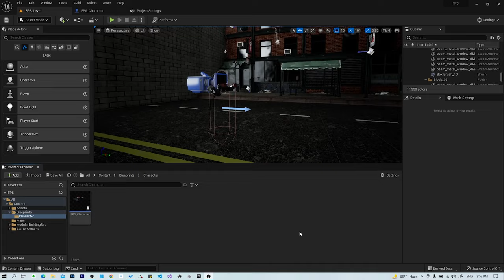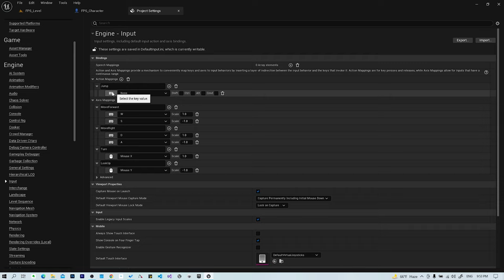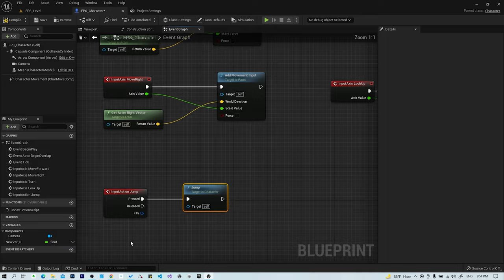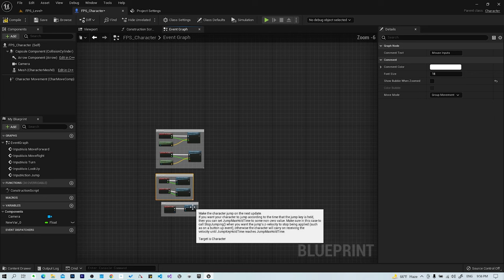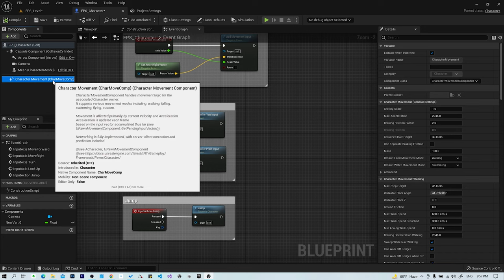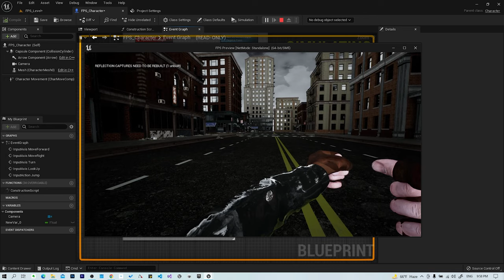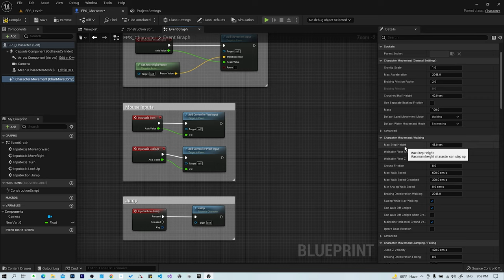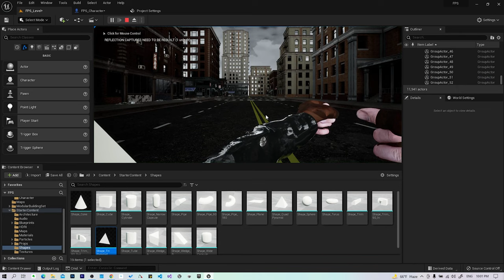14. القفز والحركة في برنامج Unreal Engine 5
القفز في برنامج Unreal Engine 5

قائمة الدروس:
1. تحميل برنامج Unreal Engine 5
2. شرح نوافذ برنامج Unreal Engine 5
3. شرح نافذة اللعبة في برنامج Unreal Engine 5
4. تحميل ملفات اللعبة Unreal Engine 5
5. تجهيز المستوى في برنامج Unreal Engine 5
6. الإنارة 1 في برنامج Unreal Engine 5
7. الإنارة 2 في برنامج Unreal Engine 5
8. نسخ المجسمات على برنامج Unreal Engine 5
9. ترتيب الملفات في برنامج Unreal Engine 5
10. إنشاء شخصية اللاعب في Unreal Engine 5
11. إضافة الكاميرا في Unreal Engine 5
12. تحريك اللاعب في برنامج Unreal Engine 5
13. تحريك الشاشة في Unreal Engine 5
14. القفز في برنامج Unreal Engine 5

ستعلمك هذه الدورة كيفية إنشاء ألعاب الفيديو باستخدام نظام Blueprint الخاص بـ Unreal Engine. تتيح لك Blueprints إنشاء ألعاب فيديو عالية الجودة من دون أي خبرة في البرمجة. ستنشئ معنا  ثلاث ألعاب فيديو كاملة ، تعلم جميع مهارات تطوير اللعبة الأساسية بما في ذلك تنقل الشخصيات والرسوم المتحركة ، وتأثيرات الجسيمات والصوت ، وعناصر HUD مثل أشرطة التقدم وعناصر واجهة المستخدم النصية المتحركة على الشاشة ، والمخاطر ,والطائرات ، والشاحنات الصغيرة ، والمواد الديناميكية ، وميكانيكا اللعب مثل المفاتيح ، والأبواب ، والكثير ، أكثر بكثير!